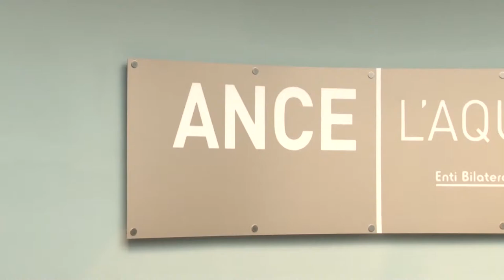Edilizia. Sportello Ance sul superbonus 110% a L'Aquila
Ance L'Aquila ha istituito lo sportello Superbonus 110% per fornire informazioni utili ad committenti e imprese associate rispetto al corretto utilizzo dello strumento messo in campo dal Governo Conte